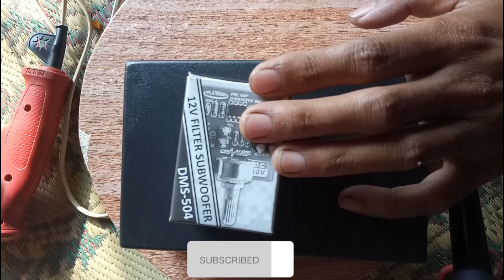cara membuat amplifier mini 12 volt super bass dengan subwoofer dan karaoke, pakai kit TDA 2005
merakit amplimini
amplimini
amplimini klas digital
amplimini tda 2005
tda 2003
tda 2030
tda 2050
amplimini bloetooth
amplimini 12 volt subwoofer
amplimini dengan karaoke
karaoke
amplifier mini karaoke
amplifier mini 12 volt subwoofer
channel budie
tuttorial
membuat amplimini suara mantap
amplifier
amplifier mini